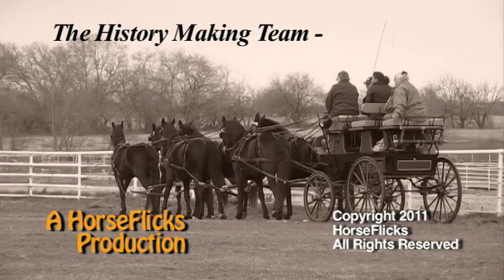Morgan Six Horse Hitch.mov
History was made at Training Resources as the first Morgan Six Horse Hitch
was put to and driven, an accomplishment not seen for decades.